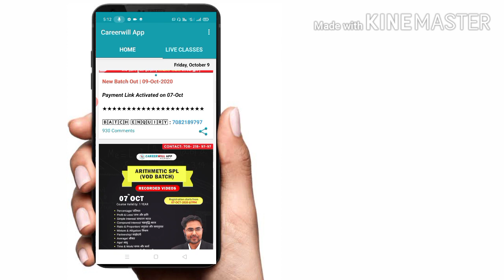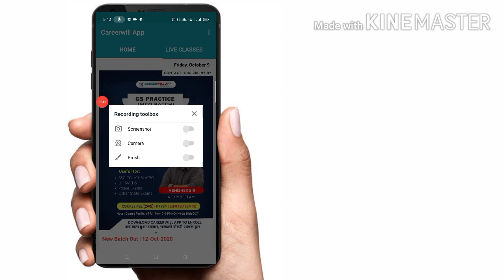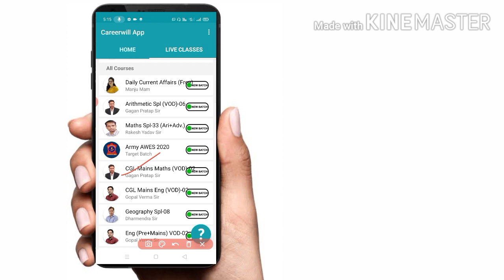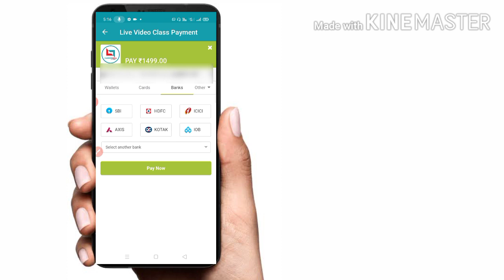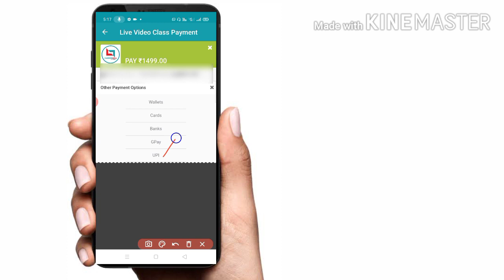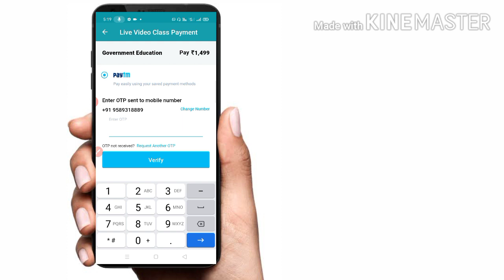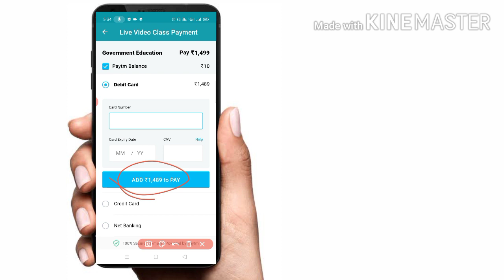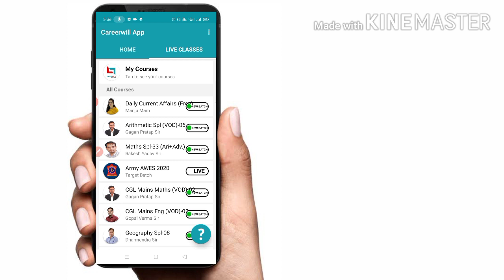How To Purchase Batch On CareerWill App | CareerWill App Par Batch Buy Kaise Kare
How To Purchase New Batch On CareerWill App
CareerWill App Par Batch ko Purchase Kaise Kare
CareerWill App Par Batch ko Buy Kaise Kare
CareerWill App Par Batch Mai Admission Kaise Le.